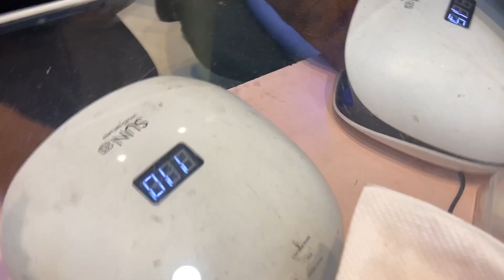HOW TO DO ACRYLIC NAIL EXTENSION WITH LEOPARD PRINT ART | TUTORIAL IN HINDI | BY NITU KOHLI ACADEMY.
HOW TO DO ACRYLIC NAIL EXTENSION WITH LEOPARD PRINT ART | TUTORIAL IN HINDI | BY NITU KOHLI ACADEMY, New Delhi, INDIA.

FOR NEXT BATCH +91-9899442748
Courses Available
Party Makeup
Bridal Makeup

NAIL DEZINER ACADEMY
BY NITU KOHLI

3 TIMES GOLD MEDALIST IN FANTASY NAIL & COMMERCIAL NAILS.
EXPERIENCED NAIL TUTOR

Nitu Kohli Academy
poly gel art
आइलैश इक्स्टेन्शन कैसे करे आसान तरीक़े
आसान तरीक़ा
अक्रिलिक नेल इक्स्टेन्शन कैसे करे
नेल इक्स्टेन्शन आसानी से कैसे हटाये
SHELLAC NAILS
NAIL POLISH
TOE NAILS
FOOT NAIL EXTENSION
FRENCH NAIL EXTENSION
BRIDAL NAIL ART
GEL NAIL ART
ACRYLIC NAILS
3D ART
3D BUBBLE ROSE NAIL ART
Rohini New Delhi
LEARN FULL COURSE
5D FLOWER
nail extension
learn nails
learn nail extension
tutorial nail extension
nail art
chrome nails
latest nail designs
latest nail art
3d nail
4d nail art
nail academy
nail delhi
NEETU KOHLI ACADEMY
NITU KOHLI ACADEMY
nail canada
canada parlour
nail designer
nail deziner
Nitu Kohli
nitu rohini
nail course online
free nail extension
learn nails online
learn nail extension online
learn acrylic nails